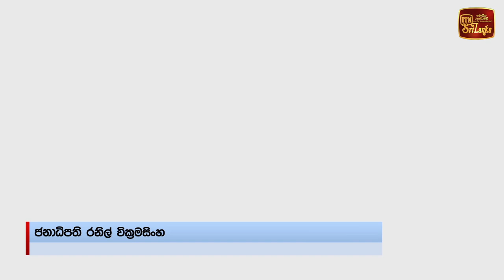පැරණි පාර්ලිමේන්තුවේ වටිනාකම ගැන කියන ජනපති